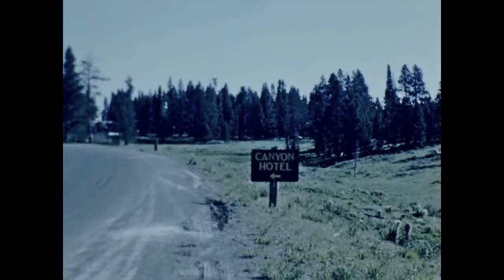1956 dome observation train, Yellowstone Falls, Geysers, and Canyon Hotel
This Union Pacific train left from Portland to Yellowstone National Park in 1956.  Clip contains a picture of the Canyon Hotel before it burned in 1960.  Great Geyser clips from Norris Junction.  From 16mm film.  opnvx01